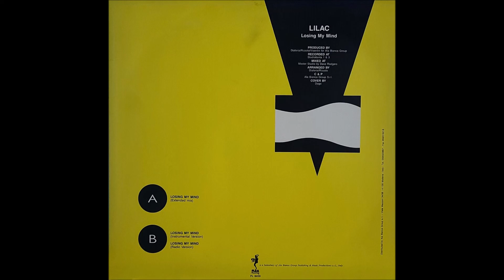Lilac – Losing My Mind (Instrumental Version) (Radio Version) 1990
Lilac – Losing My Mind
Label: Flea Records – FL 8459
Format:
Vinyl, 12", 45 RPM
Country: Italy
Released: 1990
Genre: Electronic
Style: Eurobeat, Hi NRG